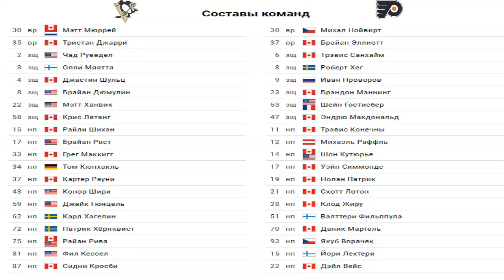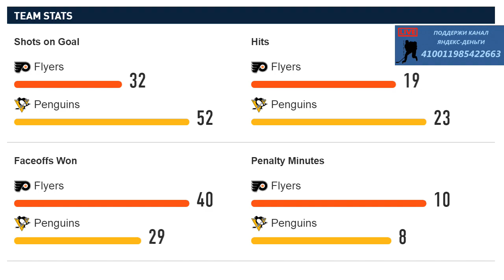Питтсбург – Филадельфия (28.11.17) Обзор матча...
Philadelphia Flyers vs Pittsburgh Penguins - November 27, 2017
Питтсбург-
16 Гюнцель (Мюррей, Шульц)
41 Хернквист (Кросби, Гюнцель)
41 Раст
58 Гюнцель (Кросби, Шульц)
61 Кросби (Кессел, Летанг)
Филадельфия-
23 Гостисбеер (Жиру, Патрик)
35 Конекны (Раффль, Мэннинг)
39 Кутюрье (Жиру, Проворов)
56 Раффль